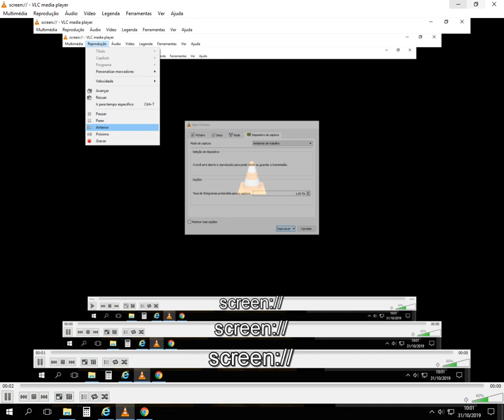EBP Champion of Sub 18 Praia Santiago Sul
Kenny Mendonça Da Veiga a Management and Science Informatics scholar founder of editor GWM Presents a Workout Book For All Indoor Pavilion Sports Practitioners (In General) Presents Workout Series for Exercising and Improving Fitness in a short time of training.
Definitions, Workout Descriptions and also Quantity apply to get a good performance as well as name of each Gym machine in my case I will recommend which amount is best for Basketball.

I will present stories about basketball and my part as one of the world champions. In teams my part of basketball history that achieves in Under 18 and Nation (National Basketball Champion).

This Book (Available E-Book) Is in Various Video Formats (HD, 2K, 4K, 8K, etc.) on my channel (GWM Sports) on Youtube and Posted on Google Play Store, Google Books, Amazon Kindle Also Available on Apple app, etc.

The reader who either listens, reads or informs whether he has this book or the tangible mark may contact the author.

Publisher And Distributor Of Books.

Copyright reserved.